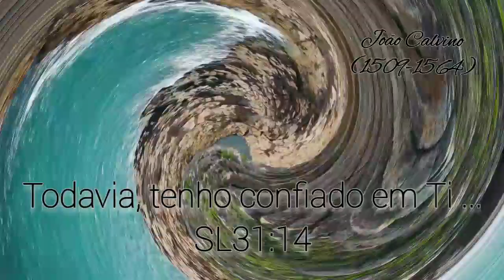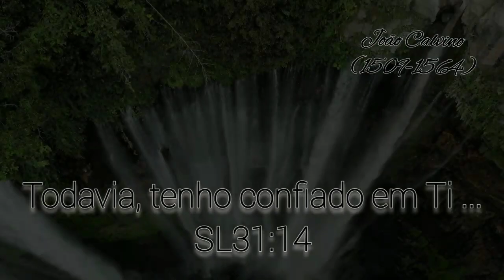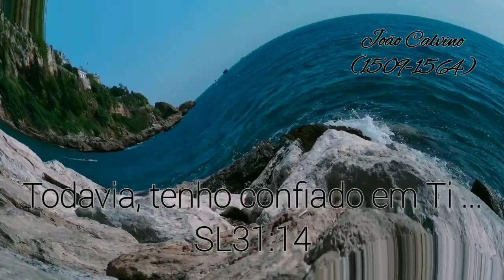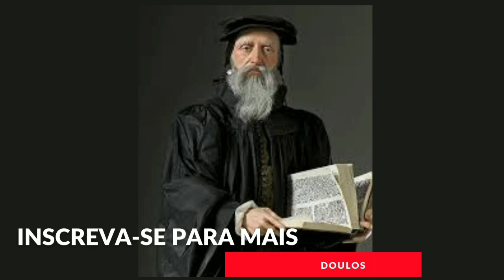Todavia, tenho confiado em Ti... Salmo 31:14 | João Calvino